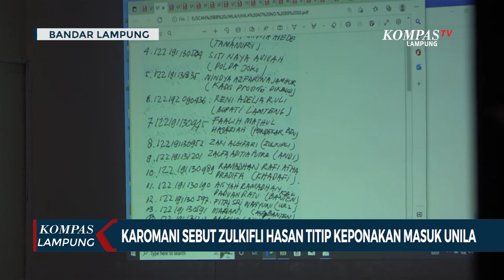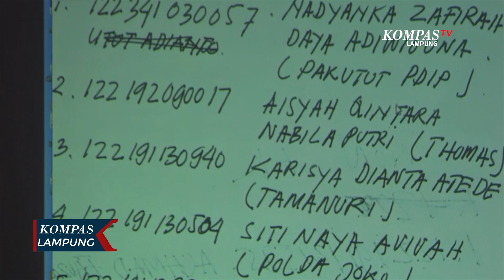Mantan Rektor Sebut Zulkifli Hasan Titip Keponakan Masuk UNILA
LAMPUNG, KOMPAS.TV - Sidang lanjutan pada pekan ke empat atas perkara suap Penerimaan Mahasiswa Baru Jalur Mandiri Universitas Lampung dengan  terdakwa Andi Desfiandi selaku tersangka pemberi suap kembali digelar rabu kemarin.

Dalam sidang, Mantan Rektor Karomani dihadirkan sebagai saksi.

Karomani menyebut bahwa satu mahasiswa berinisial ZAG merupakan titipan dari Menteri Perdagangan Zulkifli Hasan melalui Ketua Asosiasi Pengusaha Indonesia Lampung, Ary Meizari Alfian untuk dapat diloloskan di Fakultas Kedokteran UNILA penerimaan tahun 2022.

"Ada Zulkifli Hasan dan Andi Desfiandi," ujar Karomani sebagai saksi dan tersangka penerima suap.

Meski menyebutkan satu mahasiswa merupakan titipan Zulkifli Hasan, namun Karomani tidak mengetahui  soal jumlah uang yang disetorkan, hal ini lantaran uang tersebut diterima oleh Mualimin yang merupakan orang terdekatnya.

Selain Andi Desfiandi, dalam kasus suap Penerimaan Mahasiswa Baru Jalur Mandiri UNILA, KPK juga menetapkan Karomani beserta Mantan Wakil Rektor I Heriyandi dan Mantan Ketua Senat M Basri sebagai tersangka.